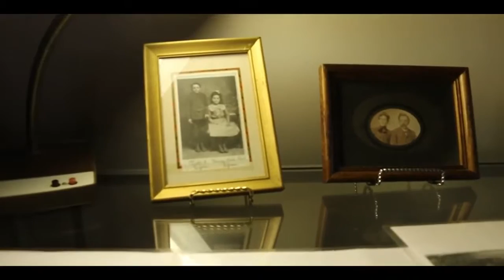White pool house 101 Rough Cut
This is from my Video Production class. We worked on this documentary as a class group project.